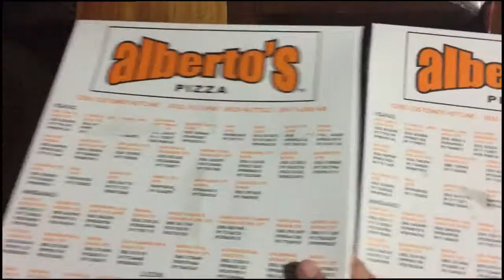NAG PA PIZZA SI MAYOR (FAMILY TREAT)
HELLO GUUUUUUYS IT’S ME AGAINNN GRACEEEE .

MAY PA PIZZA SI MAYOR OR SI PAPA? Enjoying eating pizza with the family.

follow me on istagram: @marygraceblanco010

Thank youuu spread love for everyone 💜. Keep safe guys :*